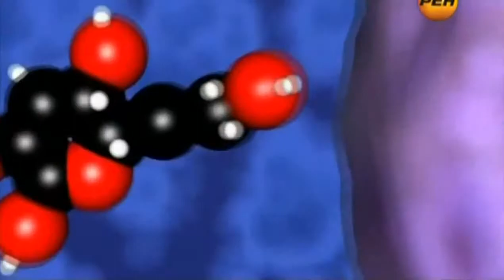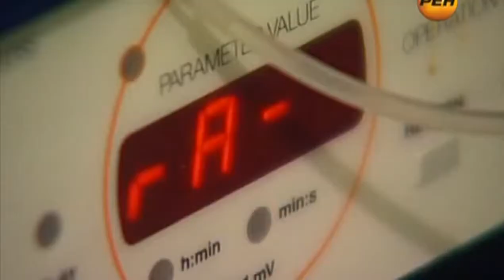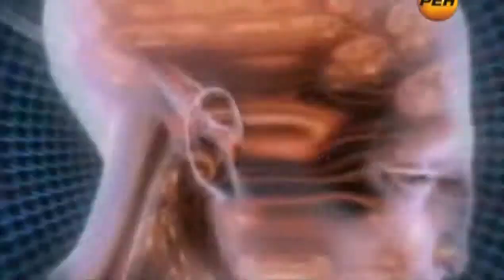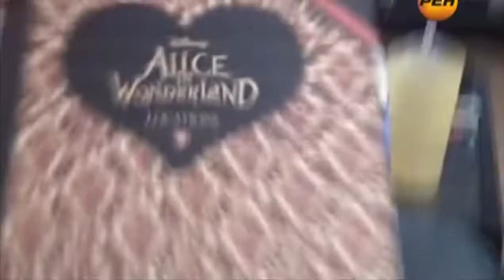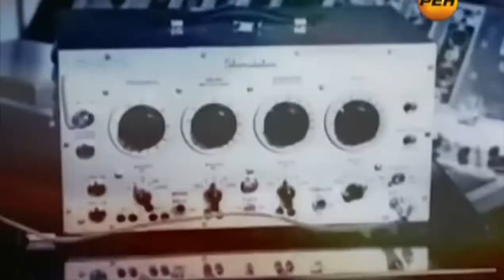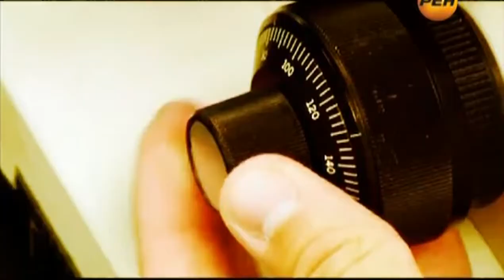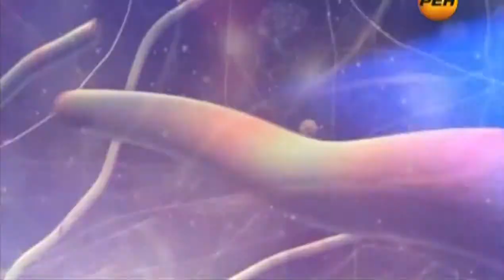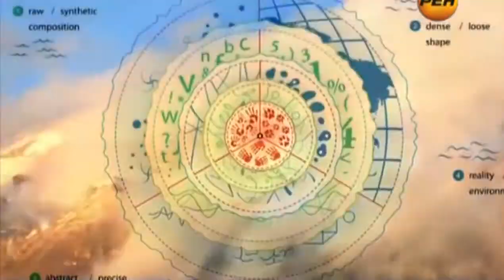Разумность грибов.Фунготерапия. Riddle reasonable behavior mushrooms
Разумность грибов. Фунготерапия. Война с грибами. Riddle reasonable behavior mushrooms. Загадка разумного поведения грибов. Грибы-зомби. Грибы и интеллект.Человечеству с древности известны психотропные свойства некоторых грибов, чему сохранилось множество археологических свидетельств. Таким грибам приписывались магические свойства и они употреблялись при проведении религиозных ритуалов.Бензи́лпеницилли́н (пенициллин G (PCN G) или просто пенициллин (PCN)) — N-фенилацетамид 6-аминопенициллановой кислоты. Антибиотик, получаемый из плесневого гриба пенициллиума (грибов рода лат. Penicillium: лат. Penicillium chrysogenum, лат. Penicillium notanum и других). В процессе жизнедеятельности эти грибы синтезируют различные формы пенициллина: один из наиболее активных в фармакологическом плане бензилпенициллин и другие виды пенициллина, которые отличаются от первого тем, что вместо бензильной группы содержат иные радикалы. Таким образом по молекулярной структуре пенициллин это кислота, из которой получают различные соли (натриевую, калиевую, новокаиновую и другие)

Древнейшие наскальные изображения ритуалов, в которых использовались психоактивные грибы, известны в Африке и имеют возраст 6500—9000 лет. Такие рисунки известны в Алжире (Тассилин-Аджер), в Ливии (горы Тадрарт Акакус en:Tadrart Acacus), Чаде (плато Эннеди), Египте (Джебель Оунат en:Jebel Uweinat).

В Индии (штат Керала, близ деревни Черманангад) существуют мегалиты в виде грибов возрастом более 3000 лет, которые носят название kudakallu — «зонтичные камни». В Риг-веде около тысячи гимнов посвящено священному опьяняющему напитку «сома», который, по мнению Р. Г. Уоссона (1968), готовился из красных мухоморов. Древние индийцы считали, что сома позволяет сохранить здоровье, продлевает жизнь и человек, употребляющий напиток сливается с божеством. Однако, связь между сомой и kudakallu не выяснена, эти сооружения были поставлены в эпоху дравидийской цивилизации, существовавшей в Индии до прихода ариев.

В раннехристианских и средневековых церквях Туниса и Западной Европы обнаружены фрески с изображением «грибных деревьев», увитых змеями, что свидетельствует  наличии культа грибов в ранних христианских традициях. Психотропные грибы (зёрна пшеницы, заражённые спорыньёй) предположительно использовались и в древней Греции в церемониях Элевсинских таинств

Статуэтки в форме грибов, созданные индейцами Майя (1000 до н. э. — 500 н. э.)
Распространено было употребление психогенных грибов у индейцев доколумбовой Мексики и Центральной Америки. Так, красный мухомор был священным грибом у древних майя, псилоцибе уже 3000 лет назад использовали в религиозных ритуалах ацтеки. Ацтеки называли эти грибы «теонана́катль» — «тело бога», и употребляли его только избранные и посвящённые. В Гватемале обнаружены капища возрастом более 2500 лет с изваяниями магического гриба с человеческим лицом. Ритуалы с использованием галлюциногенных грибов сохранились у центральноамериканских племён вплоть до настоящего времени.

Мухоморы использовались в средние века викингами, а также на протяжении столетий — шаманами северных народов, обитающих на Таймыре, Камчатке и Чукотке.